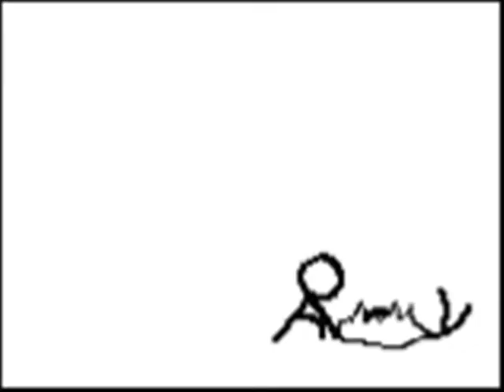Seu Viper - Bial E Ovo Dá Gol (Tradução de "The Eye Of The Tiger")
"meu sapato com seu espelho não dá..."